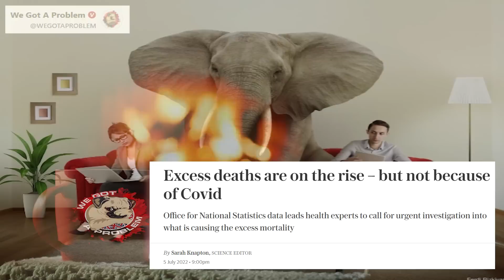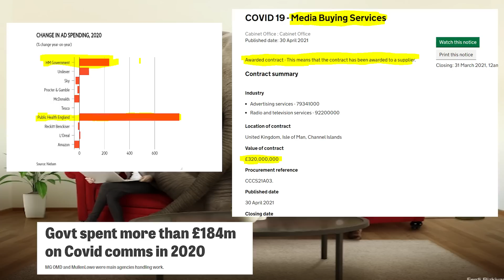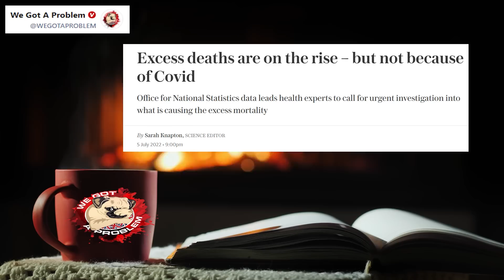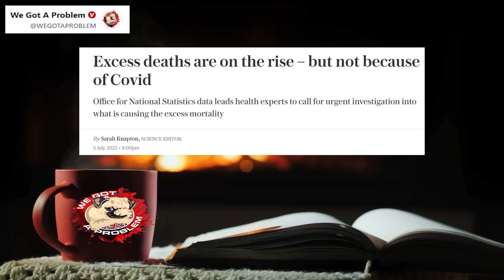The Media Are Baffled By A Rise In Excess Deaths